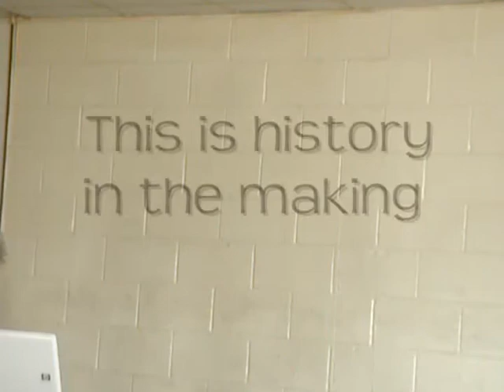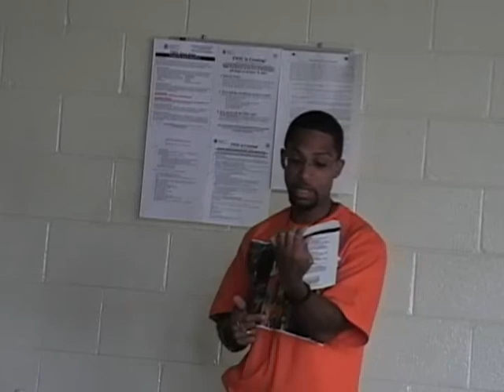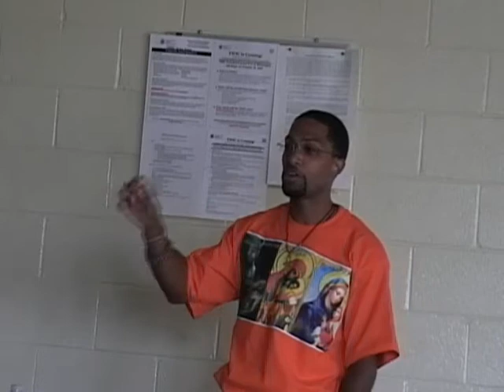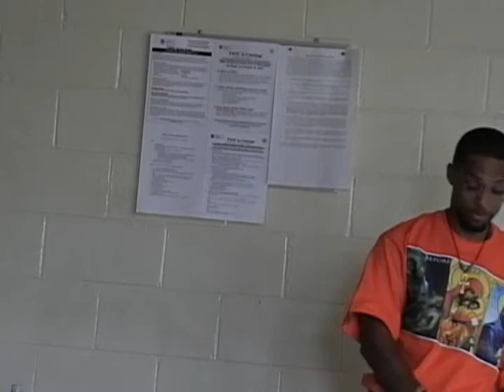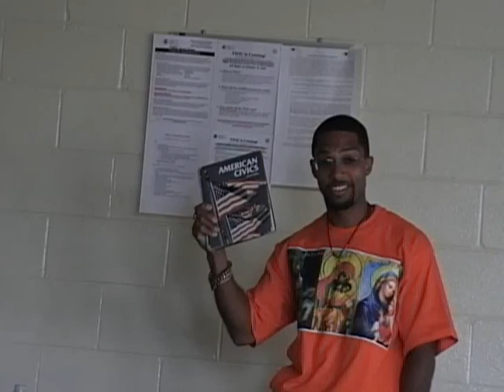Cant Sell Dope Forever pt1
Sabir Bey, Dropin Jewels